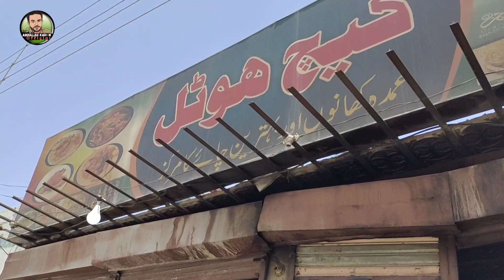Gwadar To Panjgure Balochistan Tour | Panjgure Trip | Background song saleem baloch | minhaj mukhtar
تر ءِ تاب ءِ ماں بلوچستان پنجگور ءَ۔۔۔۔۔۔

Traveled to panjgur balochistan , panjgure balochistan is beauty city nowdays grape (angoor) season in panjgoor and also Coming soon  (hamehm) date season  .

1-

2-

3-

4-

5-

6-

7-

8-

9-

10-

11-

12-

13-

14-

Some
dk baloch
anita jalil